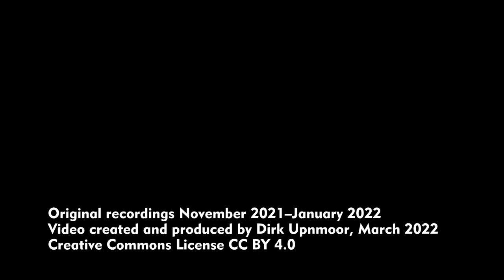Leipzig: Straßenbahnen – Trams – Tatra-Züge Herbst/Winter 2021/2022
English subtitles available – Die Tatra-Fahrzeuge des Typs T4D haben über mehrere Jahrzehnte den Straßenbahnbetrieb in Leipzig geprägt. Diejenigen Fahrzeuge, die heute noch regelmäßig im Linienbetrieb fahren, wurden überwiegend im Jahr 1984 als Typ T4D in Dienst gestellt und später modernisiert. Inzwischen sind immer weniger Züge im planmäßigen Einsatz. Die modernste Baureihe in Leipzig sind die NGT10 von Solaris. Sie werden inzwischen von Stadler Polska hergestellt. Seit Herbst 2021 bekommen die Leipziger Verkehrsbetriebe (LVB) weitere Exemplare dieses Typs. Sie treffen nach und nach in Leipzig ein. Dadurch sind immer weniger Tatra-Züge im Betrieb.
Die Original-Tatra-Beiwagen sind in Leipzig nicht mehr im Einsatz. Die Züge fahren mit Beiwagen des Typs NB4. Sie wurden bei Cegielski in Poznan, Polen gebaut, in den Jahren 2000 und 2001. So können die LVB trotz der Hochflur-Triebwagen eine barrierefreie Fahrtmöglichkeit anbieten.
Besonders gut lassen sich die Züge an der Wendeschleife Paunsdorf-Nord und auf der Strecke zwischen Paunsdorf-Nord und dem Straßenbahnhof Paunsdorf beobachten, wie etwa in Höhe des Wasserturms. Die beste Chance, Tatra-Züge zu sehen, besteht zur Zeit, Anfang 2022, auf den Linien 8, 7 und 3.
Die LVB besitzen verschiedene Sonderfahrzeuge, z. B. Aussichtstriebwagen mit Panoramaverglasung,  Triebwagen, die speziell für den Einsatz mit einem Schneepflug ausgerüstet sind und einen Fahrschulwagen.